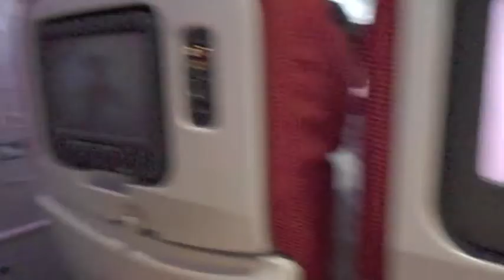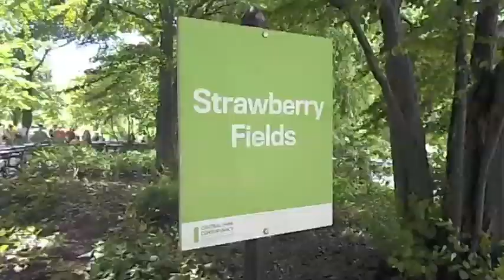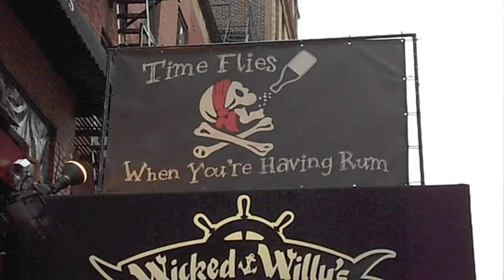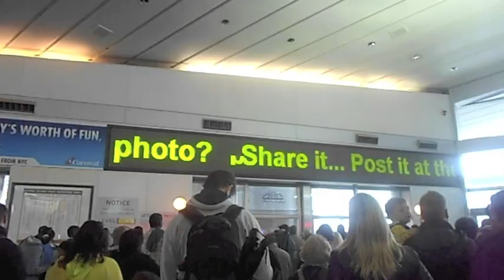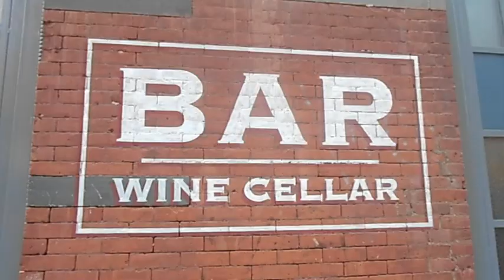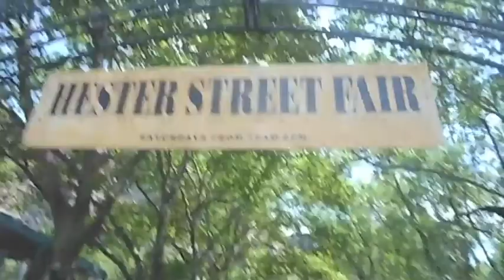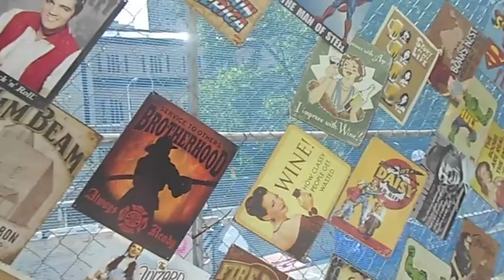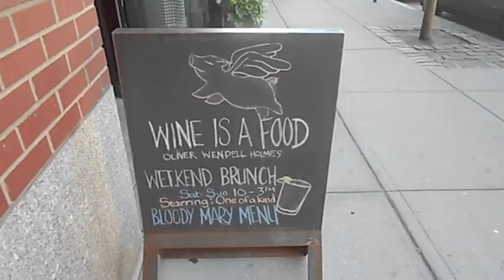New York State of Mind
Vår resa till New York, vi gick massor (både rätt och fel) och försökte se så mycket som möjligt. Så himla fint. Helt enkelt.

New York sommaren 2013